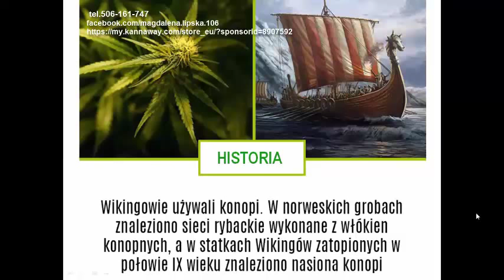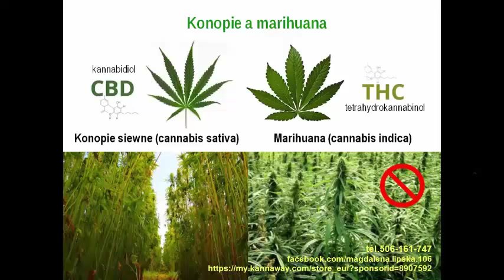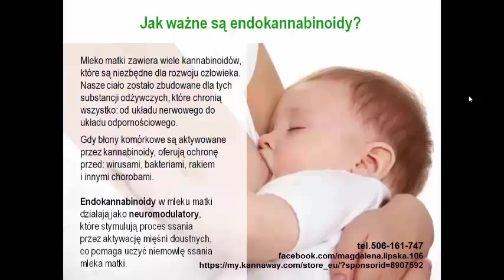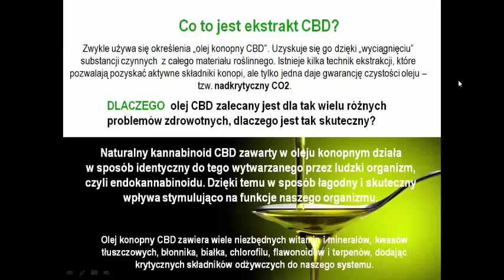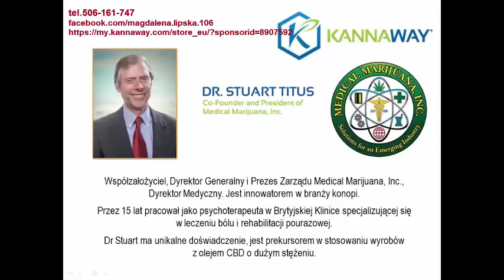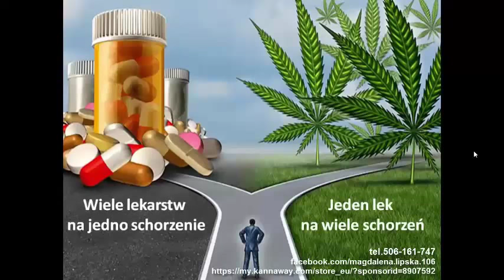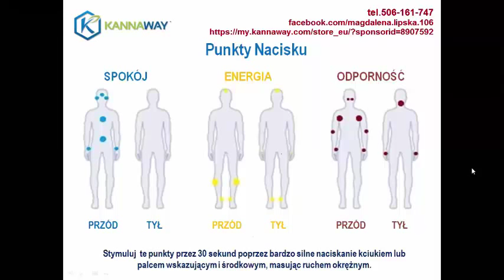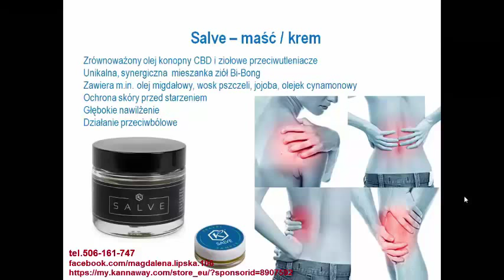Konopie, układ endokannabinoidowy ECS-wprowadzenie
Odkrycie układu endokannabinoidowego ECS, to najważniejsze w historii odkrycie medyczne, które uratuje więcej istnień ludzkich niż zastosowanie sterylnej techniki operacyjnej.